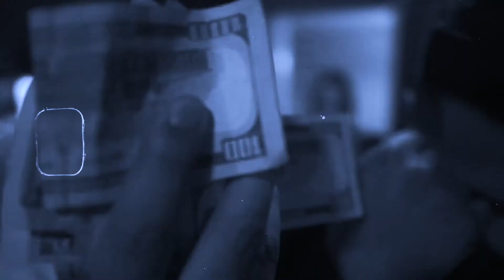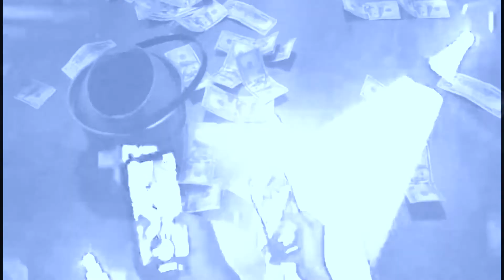sly c - skitz (chopped)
sly c twitter - @slybtc

@alexrothstein - souncloud / twitter